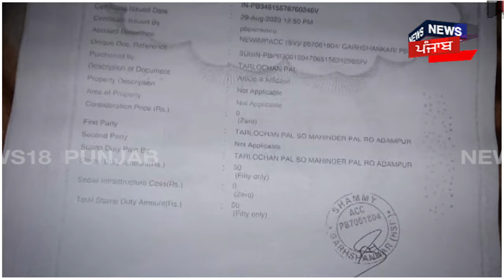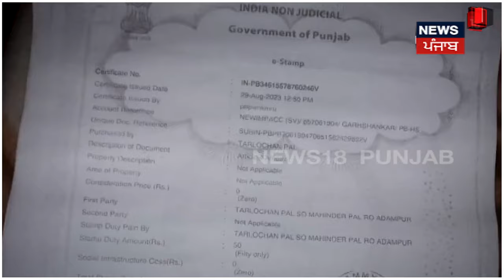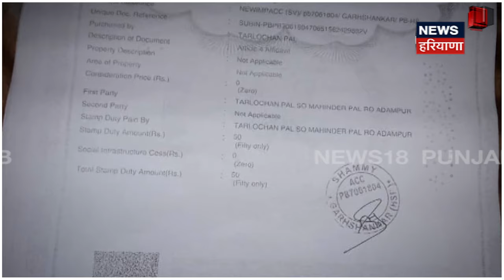Garhshankar News | ਗਰੀਬਾਂ ਦੇ ਬੱਚਿਆਂ ਨੂੰ ਨੌਕਰੀ ਦਿਵਾਉਣ ਦਾ ਝਾਂਸਾ ਦੇ ਹੜੱਪ ਲਏ ਪੈਸੇ | Fraud | Police |N18V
News18 ਪੰਜਾਬ/हरियाणा/हिमाचल एक क्षेत्रीय न्यूज़ चैनल है जिसपर ਪੰਜਾਬ, हरियाणा, हिमाचल, देश एवं विदेश की खबरें प्रकाशित की जाती हैं | समाचारों क साथ-साथ इस चैनल पर समकालीन विषयों पर वाद-विवाद एवं विशेष सीरीज भी प्रकाशित होती हैं जो की काफी रोचक एवं सूचनापूर्ण हैं |nw18oc_Garhshankar